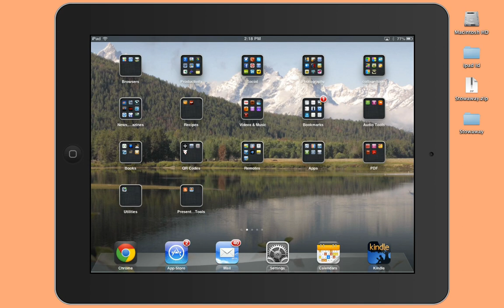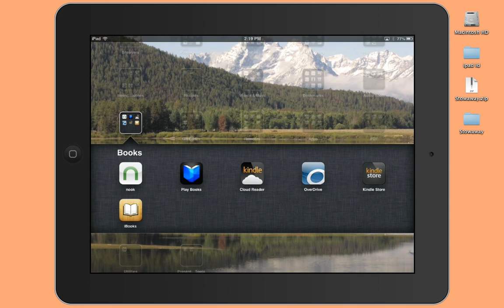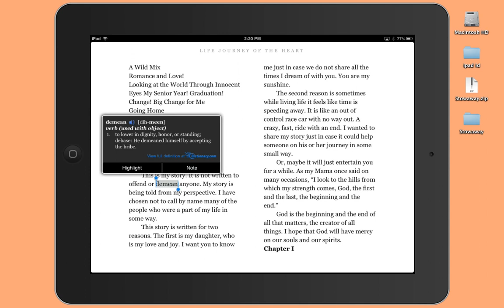iPad Tutorial - Highlighting text in Kindle Cloud Reader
This tutorial shows you options when highlighting text in the Kindle Cloud Reader App.